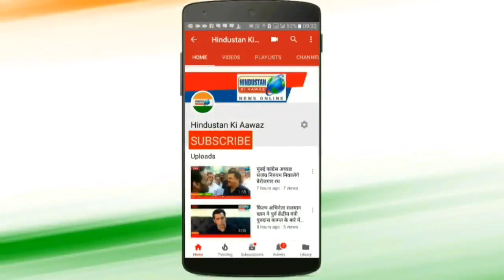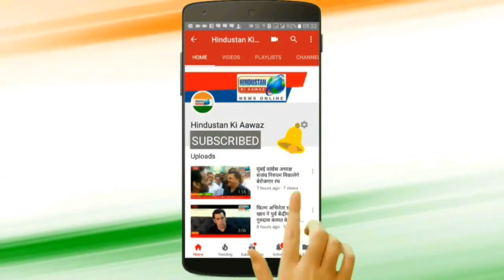रायबरेली में प्रियंका गांधी ने मोदी सरकार पर साधा निशाना | Hindustan Ki Aawaz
रायबरेली में प्रियंका गांधी ने मोदी सरकार पर साधा निशाना